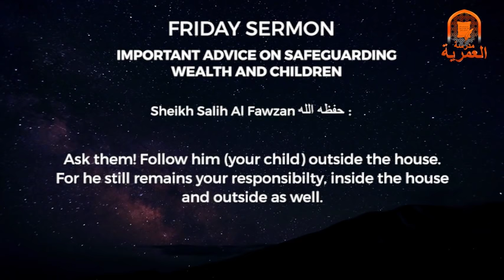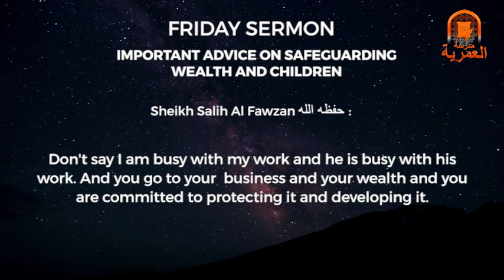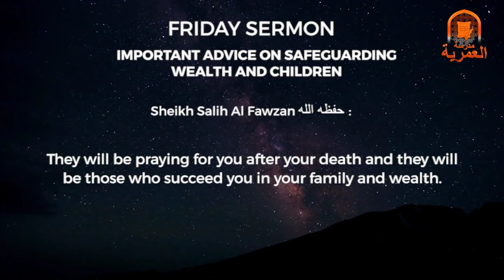Important Advice On Parenting | Sheikh Salih Al Fawzan حفظه الله